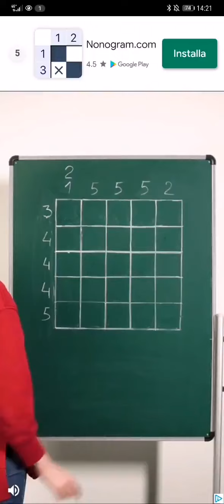[Let's try] Nonogram galaxy